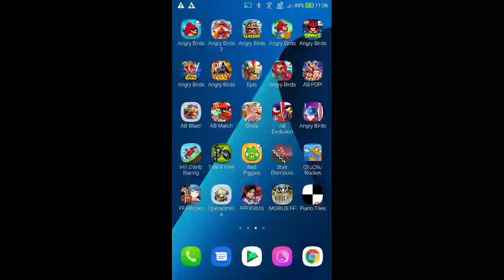DFFOO - Dimensions' End: Order, Tier 3 [1 Turn, Score: 1,129,124]